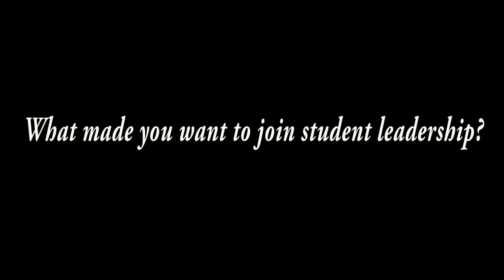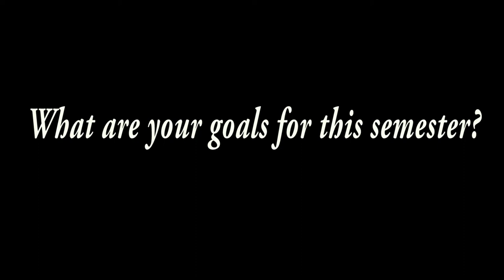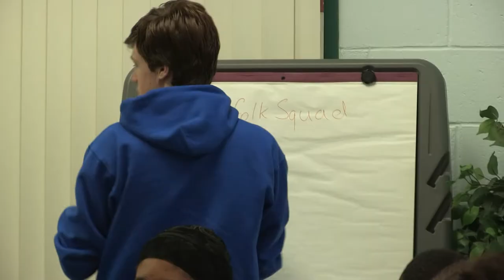Student Leadership Retreat - Suffolk County Community College